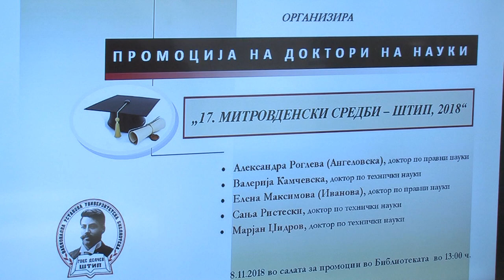Промовирани докторите на науки од Штип